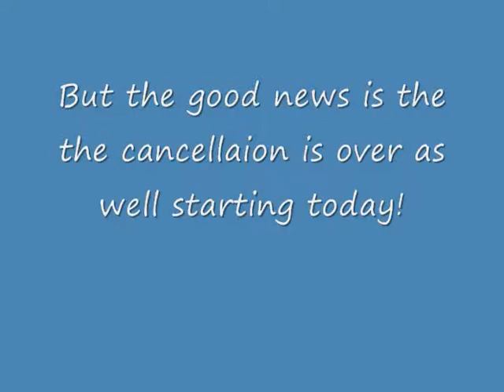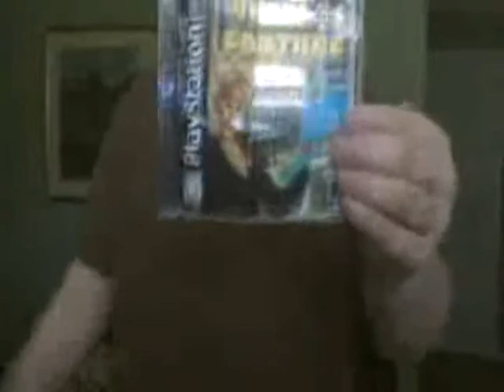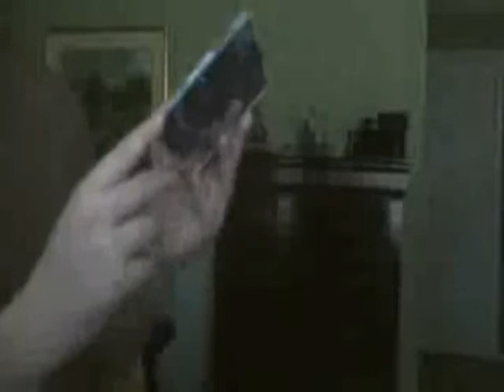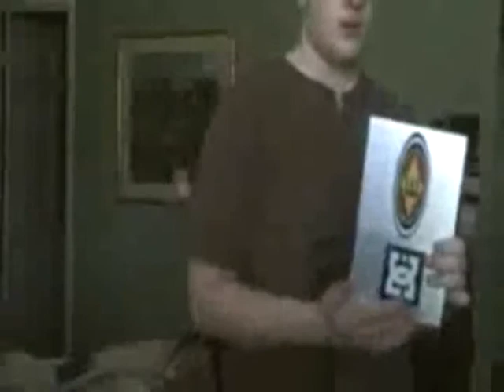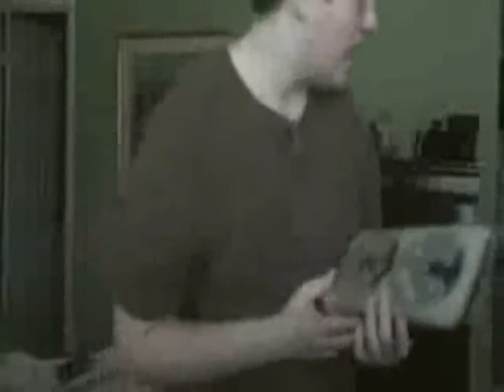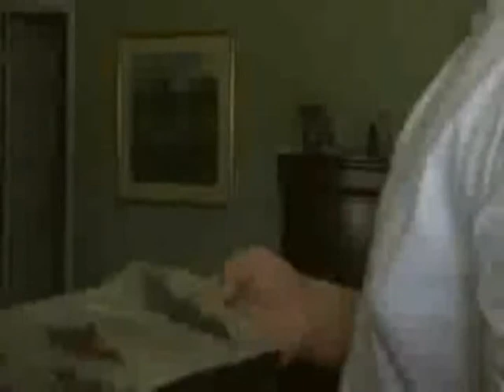LukeJ62895's Surprise Video #2 and My Surprises from My Early Birthday Party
I Got Wheel of Fortune from the PlayStation in the mail today which i know MrJohnnyV1993 just got that earlier and my AlumaWallet i just got from my early birthday party! Plus My Brother Morgan and I are gonna show you the PS2 Slim and the PS1 and PS2 games! Enjoy!